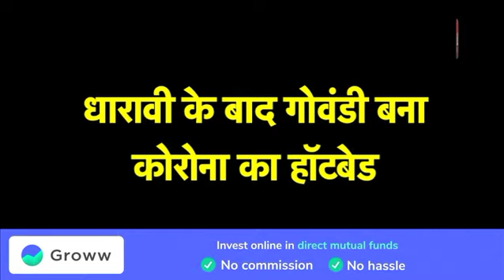Mumbai: Corona ने धारावी के बाद इस इलाके में मचाया हाहाकार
Mumbai: Corona ने धारावी के बाद इस इलाके में मचाया हाहाकार| मुंबई के लिए मुसीबत बन सकती है कोरोना से ज्यादा मामले, खासकर वो झूग्गी इलाके जहां पर ज्यादा संख्या में कोरोना लोगों को अपनी चपटे में ले रहा है